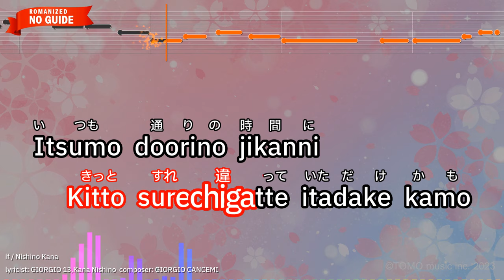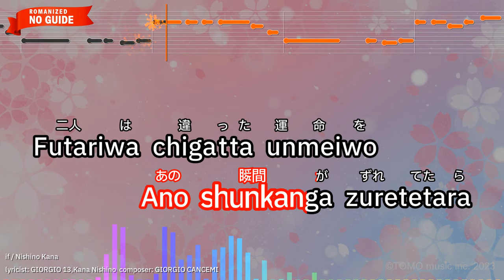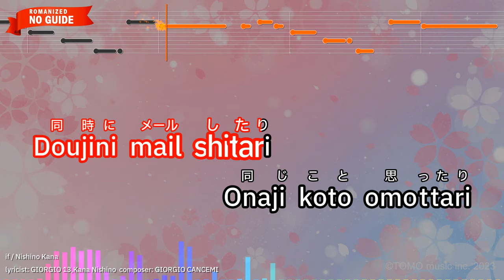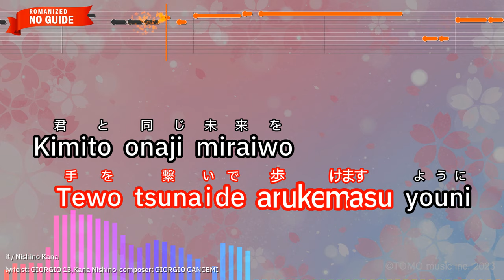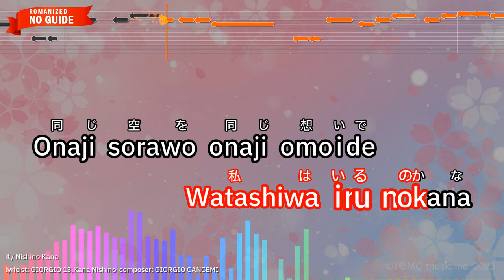if – Nishino Kana (Romaji Karaoke no guide)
【Japanese title】if - 西野カナ
【Animation Program】Naruto Shippuden The Lost Tower
【Songwriter】GIORGIO CANCEMI/GIORGIO 13,Kana Nishino
【Romanized Lyrics】
Moshi anohino amega
Yande itanara
Kitto surechigatte itadake kamo

Itsumo doorino jikanni
Basuga kiteta nara

Kimitowa deau kotoga
Nakattan dane

Moshimo sukoshi demo
Ano shunkanga zuretetara

Futariwa chigatta unmeiwo
Tadotte shimatteta

Kimito onaji miraiwo
Zutto isshoni mite itai

Onaji hoshiwo onaji bashode
Mitsumete iyouyo

Kimino egaku miraini
Watashiwa irunokana

Onaji sorawo onaji omoide
Miagete itaiyo

Kuchiguseya shigusamo
Yoku nitekita futari

Marude zutto mukashikara
Shitteru mitai dane

Doujini mail shitari
Onaji koto omottari

Akai itode
Hikiyose rareteru nokamo

Guuzenwa saisho kara
Mou kimatteta mitaini

Kasanatta futariwa
Unmeitte shinjite iruyo

Kimino egaku miraini
Watashiwa iru nokana

Miagete itaiyo

Mitsumete iyouyo

Kimino egaku miraini
Watashiwa irunokana

Miagete itaiyo

Tatoeba namidano himo
Hareno himo futaride

Onaji michiwo itsumademo
Tewo tsunaide arukemasu youni

Kimito onaji miraiwo
Zutto isshoni miteitai

Mitsumete iyouyo

Kimino egaku miraini
Watashiwa iru nokana

Miagete itaiyo